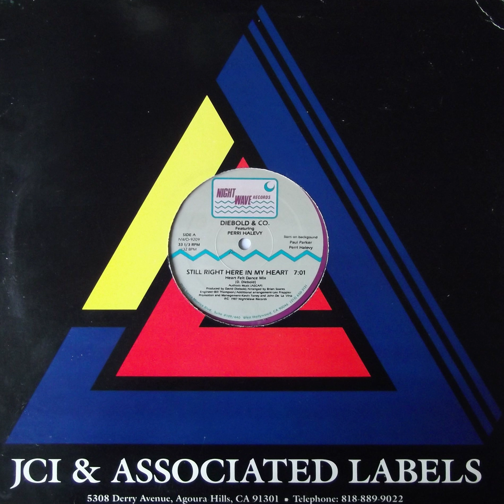Diebold & Co. Featuring Perri Halevy - Still Right Here In My Heart (Heart Felt Dance Mix)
Hi-NRG
132 BPM
12" Maxi Vinyl
Nightwave Records (1987)
Written & Produced By: David Diebold
Published By: Audiosis Music (ASCAP)